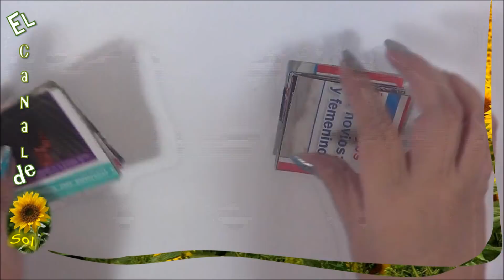DIY Árbol navideño de papel y cartón - DIY Christmas tree made of paper and cardboard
Hola amigas y amigos, quiero mostrarles este arbolito que hice reciclando hojas de revistas.

MATERIAL
Hojas de revista, tijeras, regla, grapadora, cartón blando para el cuerpo del arbolito, cinta de carrocero, silicón caliente, pintura y decoración al gusto.

- mi página de Facebook Charmé Creativa
- mi blog personal Sol en su mundo de papel

Este video tiene el  traductor de subtítulos de Youtube.